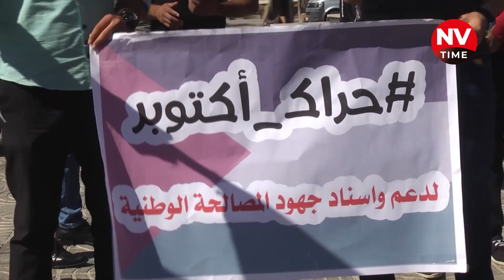Обличчя ХАМАС - від біженця до мільйонера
Мільйонер із нетрів, який “заробив” свої статки очолюючи одну із найбільших терористичних організацій світу. Ісмаїл Ганія - голова політичного бюро ХАМАС, один з найбільших ворогів Ізраїлю. Він був очевидцем створення угруповання та згодом очолив його, заробляючи мільйони тільки на контрабанді та відкатах. Проте ким був Ганія до створення організації та як із сина біженців перетворився на мільйонера?
إسماعيل عبد السلام أحمد هنية